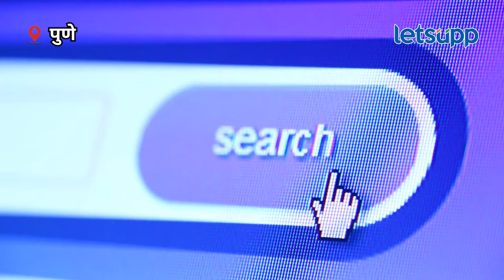Pune News : सराईत चोरट्याच्या पोलिसांनी मुसक्या कशा आवळल्या? | LetsUpp Marathi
पुण्यात येऊन आणि ‘गुगल’वर उच्चभ्रू परिसर शोधून बंद घरे फोडणाऱ्या सराईत चोरट्याला येरवडा पोलिसांनी बेड्या ठोकल्या. तब्बल तीनशे सीसीटीव्ही कॅमेऱ्यांची तपासणी करून तेलंगणामध्ये जाऊन पोलिसांनी ही कामगिरी पार पाडली.